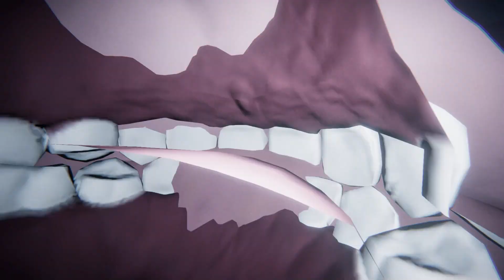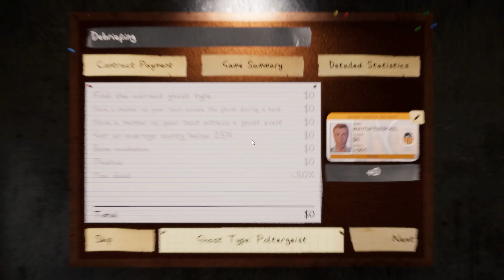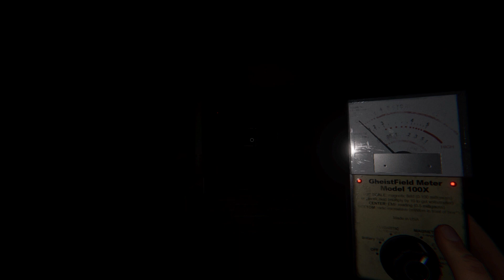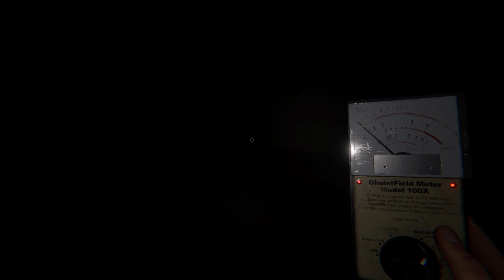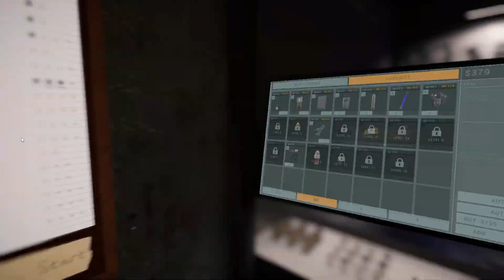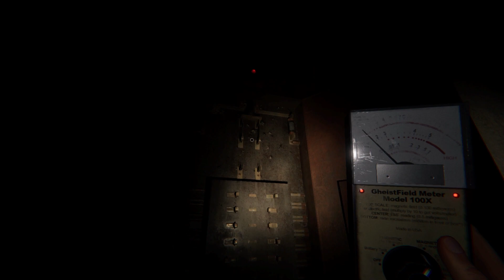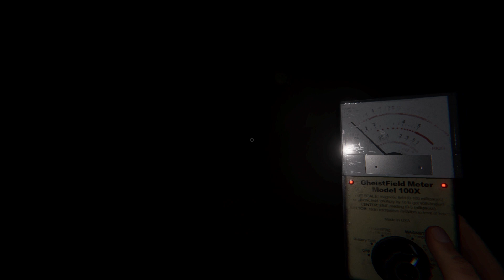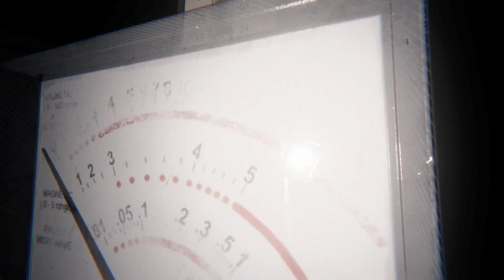Starting over is Rough! | Phasmophobia 2.0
Playing some Phasmophobia with @Prokopek2   and @MysticKorea  for the first time after the big 2.0 update. Basically, we're starting from scratch, which was a challenge!